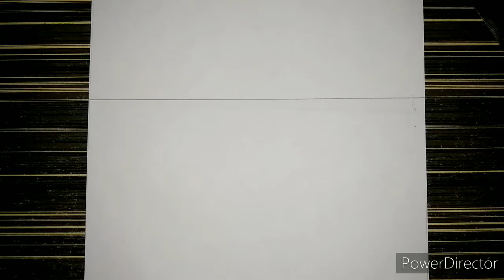Natural Scenery of sea beach.